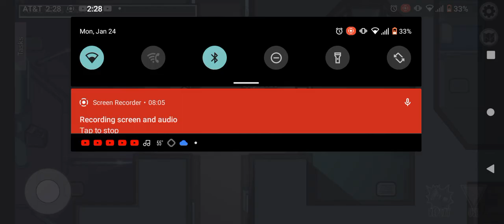Doing all tasks in The Skeld (Among Us Mobile)